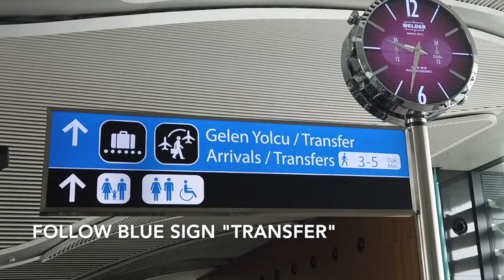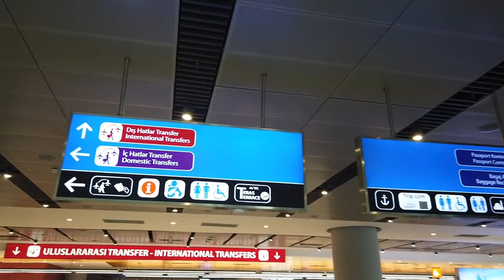【Airport Tour】2023 How to Transit at Istanbul International Airport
2023 After arrive your flight Istanbul
How to Layover at Istanbul International Airport